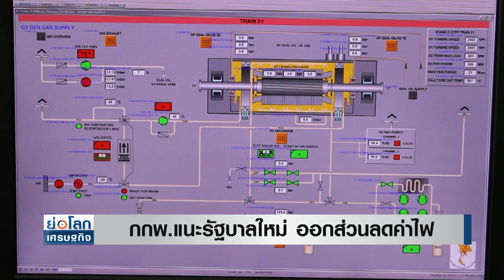กกพ.แนะรัฐบาลใหม่ ออกส่วนลดค่าไฟ | ย่อโลกเศรษฐกิจ 10 ก.ค.66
ค่าไฟฟ้างวดใหม่ จะไม่มีมาตรการจากรัฐบาล ทั้งจากที่รักษาการอยู่ และรัฐบาลใหม่ เข้ามาช่วย ค่อนข้างแน่นอน 99% เพราะรัฐบาลใหม่กำลังจะเข้ามาในเดือนสิงหาคมนี้ เป็นช่วงเวลาเริ่มค่าไฟฟ้ารอบใหม่พอดี ทาง กกพ. จึงแนะนำว่า หากรัฐบาลต้องการช่วย อาจต้องไปออกเป็นส่วนลดแทน